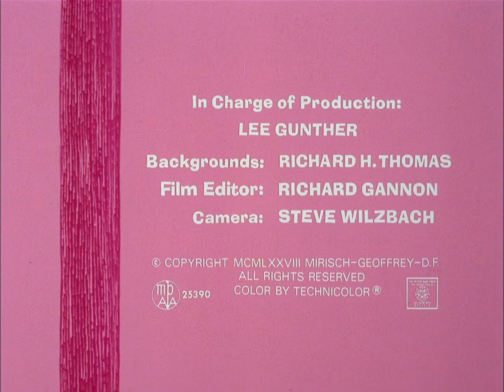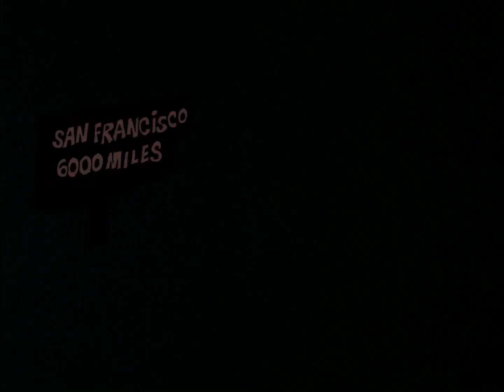The Pink Panther Cartoon Collection 1964 V06E03 Pink in the Drink 1080p BluRay x265 Garshasp